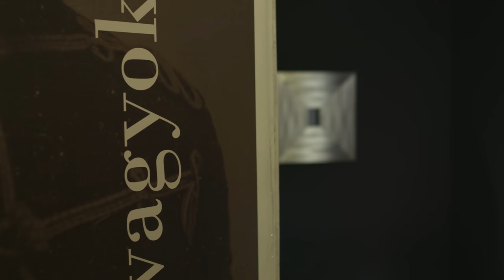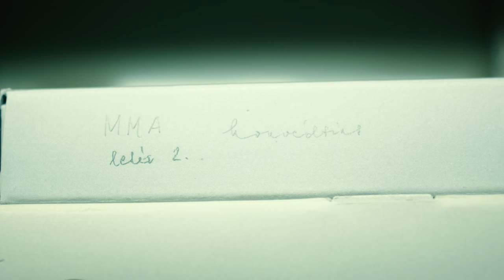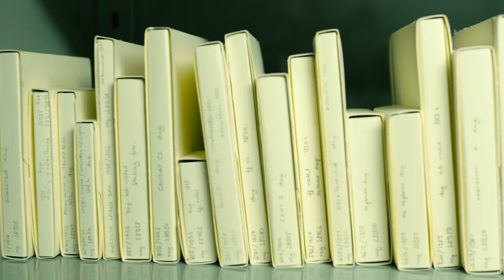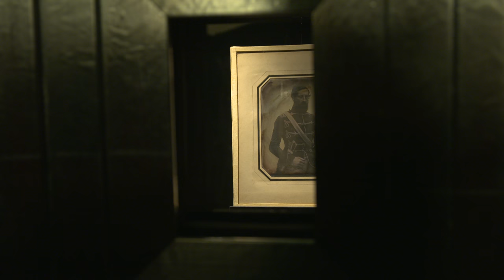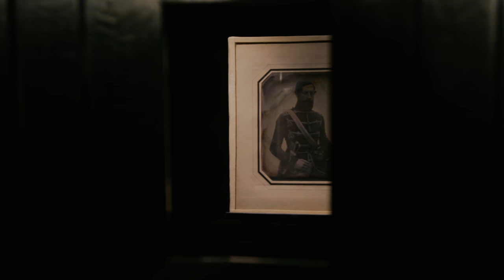Magyar nemzetőrről készült dagerrotípiát mutattak be a Nemzeti Múzeumban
A Magyar Nemzeti Múzeum az 1848/49-es forradalom és szabadságharc 170. évfordulója alkalmából először mutatta be azt a kivételes értékű műtárgyat, amit a Magyar Művészeti Akadémia vásárolt meg és helyezett el letétként az ország legnagyobb történeti fotógyűjteményében. A kevés fennmaradt magyarországi dagerrotípia között is különösen ritka az a feltehetően a szabadságharc idején készült portré, amely nagy valószínűséggel egy nemzetőr tisztet ábrázol. A felvétel különlegessége, hogy a honfi kutyájával együtt fotografáltatta magát.